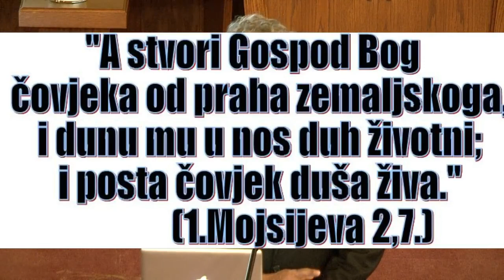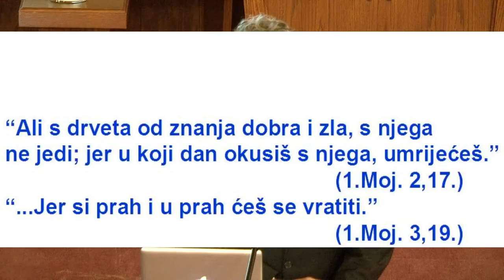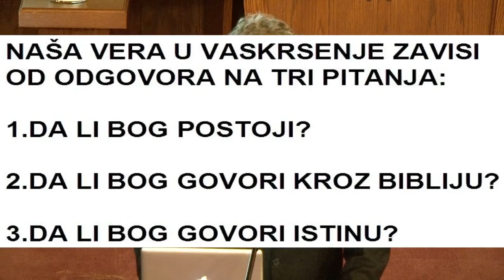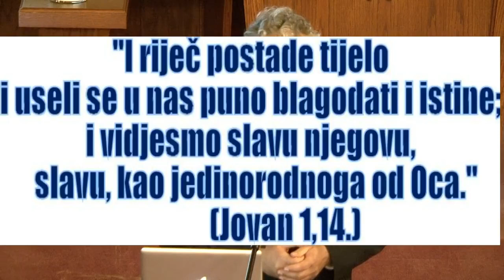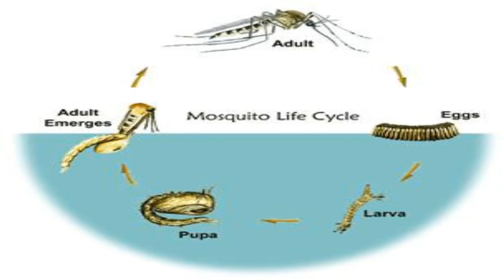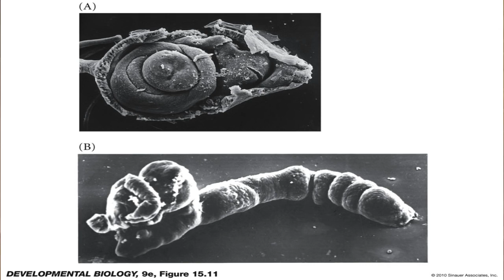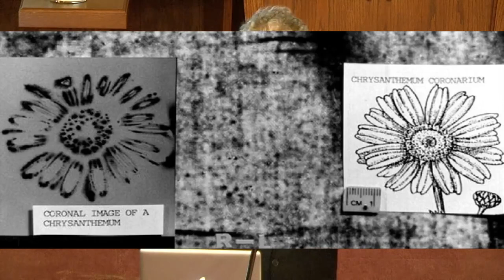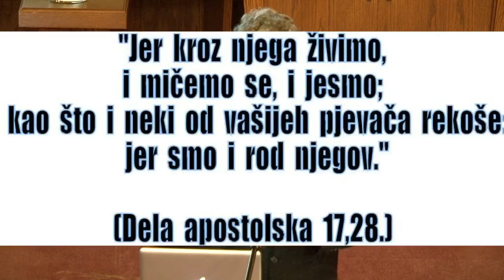Dr prof Tomislav Terzin - Naučni Dokazi Vaskrsenja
Pogledajte ovo Predivno i ujedno zadnje predavanje u seriji "Naučna Cenzurisana Otkrića"  našeg  cenjenog Profesora i Doktora  Tomislava Terzina.

Izvor Stazama Nade /AC